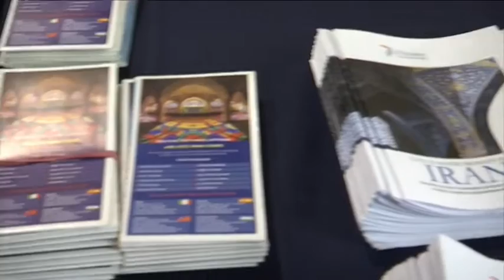DUE MONDI da ESPLORARE (arte & artigianato )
DUE MONDI da ESPLORARE
Firenze 30 aprile 2019
Relatori e autorità:

Tamara Ermini             Strategic Advisor Firenze Fiere
Alberto Bradanini         Ex Ambasciator Italiano in Iran
Francesco Maragno      Sindaco Montesilvano
Eugenio Giani               Presidente del consiglio regione Toscana

Collaborazione con: Touring & Automobile Club Iraniano e Azadi International Tourism Organization AITO
Organizzatote;  Centro Italo Iraniano di Cooperazione Culturale ed Economica CICE
Interventi ;       Abdolreza Mir Fakhraei Amministratore
                         Mohsen Tutunci Adetto stampa internazionale

همایش کاووش بین دو جهان  در 30 آپریل 2019
مقامات عالیرتبه ایتالیایی که سخنرانی نمودن
تمرا ارمینی      برنامه ریز نمایشگاههای بین المللی فلورانس
آلبرتو بردنینی    سفیر سابق ایتالیا در ایران
فرانچسکو مرننیو  شهردار شهر منتسیلونو
اوجنیو جنی       ریاست مشاور استان تسکانا
با همکاری کانون جهانگردی و اتومبیلرانی ایران و سازمان سیاحتی گردشی آزادی آیتو
برنامه ریزی اجرا با مرکز همکاریهای اقتصادی فرهنگی ایتالیا و ایران چیچه
مجری عبدالرضا میرفخرائی مدیر عامل و  محسن توتونچی ریاست خبرهای بین الملل